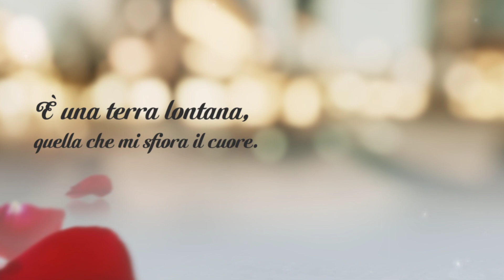Giulia Bartolini - Amici nel cuore